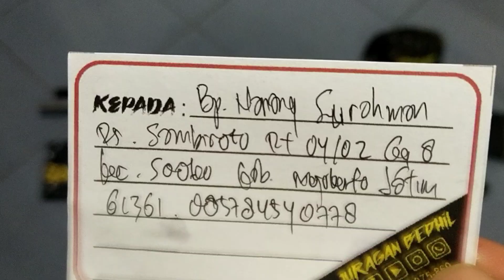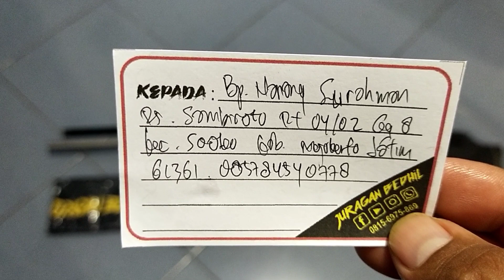Bocap Fx 500cc Upgrade Paser Pesanan Bpk. Nanang Surahman